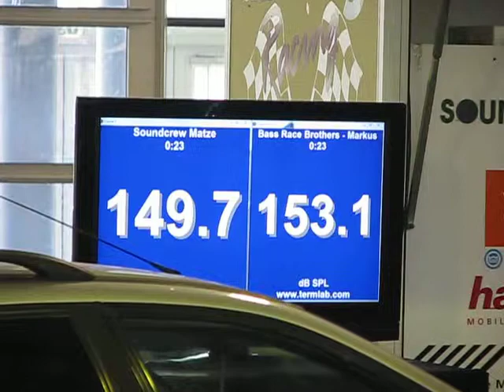Cup Beginner Open Halbfinale WM 2011